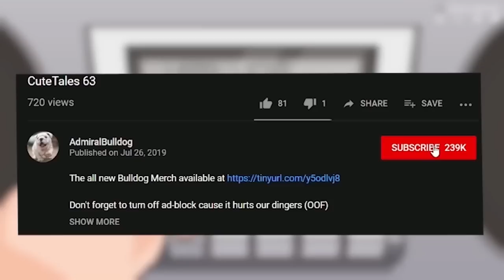Bulldog Alch Doesn't Know What The Heck His Team Is Doing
admiralbulldog, alchemist dota 2, funny dota memes, dota moments, alchemist mid, alchemist build